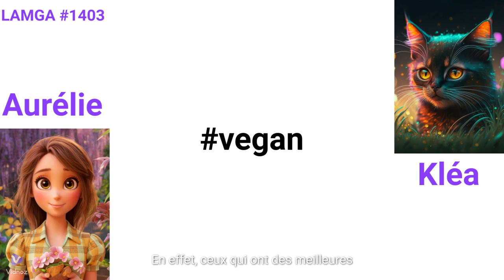LAMGA #1403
Lettre à mon Grand Amour #1403

Hier, l'énergie Calcarea carbonica 100MK aurait été appelée sur moi. Cette énergie me permettra de trouver une meilleure place afin de réaliser mes rêves, selon la magie.

J'ai trouvé intéressant d'expérimenter certains symptômes associés aux énergies du type Verbascum thapsus. Il s'agit des symptômes "vertiges quand on repose la joue gauche sur la main" et "nul goût pour le travail". Je ne m'attendais pas à un symptôme si étrange pour le premier. Concernant le second, dès que je veux travailler, une volonté de ne rien faire du tout m’envahit alors.

Comme tu le sais, l'énergie Abelmoschus MK a été envoyée sur Kléa et moi, il y a peu. Hier, j'ai entendu par clairaudience "Tes coccinelles vont mieux, celles qui sont dans ton jardin". Cette énergie apporterait plus d'harmonie avec tous les insectes. J'en suis ravie !

Concernant les attaques anti-véganes, mon ordinateur a subi beaucoup de ralentissements avant que je publie la vidéo de ma précédente lettre à ce sujet. J'entendais beaucoup de menaces de mort par clairaudience pour me dissuader de publier. J'ai oublié de t'écrire qu'après avoir reçu le grand coup dans mon bas-ventre, qui aurait pu tuer un bébé que je portais, si j'en avais eu un, j'ai senti un goût de sang tout en entendant des assaillants, selon la magie, se féliciter. D'après la magie, ils visent exprès cet endroit pour tuer le bébé éventuel, au cas où la végane survit.
J'utilise Metricool pour publier mes lettres sur plusieurs plateformes généralement. Pour la lettre précédente, j'ai fait de même. La publication sur Instagram n'a pas fonctionné. Les ralentissements de l'ordinateur avant que je publie la lettre et les erreurs survenues qui ont empêché la publication sur Instagram, via Metricool, venaient d'attaques du même groupe d'assassins anti-véganes, selon la magie.
J'ai demandé à la magie un moment où j'ai reçu un autre coup, par un ou des esprits. Elle m'a rappelé un moment où je marchais dehors, et où j'ai légèrement perdu mon équilibre. Cela venait d'un seul esprit, selon la magie, contrairement à l'attaque des anti-véganes. La violence du coup des anti-véganes était surprenante. Mon corps a énormément bondi, alors que j'étais allongée sur le ventre.
Suite à cela, un mage noir essaie de faire déferler les anti-véganes contre moi, selon la magie. Je suis sûre d'être protégée. J'avais indiqué à la magie un seuil de tolérance que je peux encaisser pour que les priorités soient bien gérées. En effet, si je prends un coup, mais qu'on protège d'autres âmes bienveillantes, alors cela me va. Nous prenons de tels coups ensemble, pour mieux les détruire. Selon la magie, quand nous avons peu de protections, nous sommes davantage visés par les malveillants, et cela permet de repérer les âmes malveillantes pour les détruire une bonne fois pour toutes. En effet, ceux qui ont des meilleures protections seraient moins visés et protégeraient un groupe d'âmes bienveillantes, dont je fais partie.

Images générées par moi via ideogram.ai
Musique créée par @geoffharveymusic de Pixabay / Titre de la chanson : Realm of the Fairy